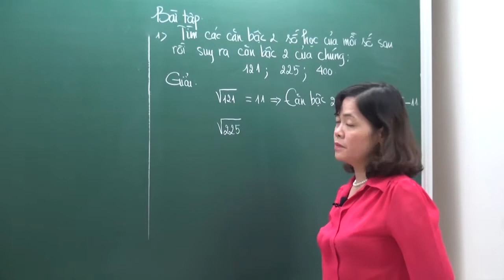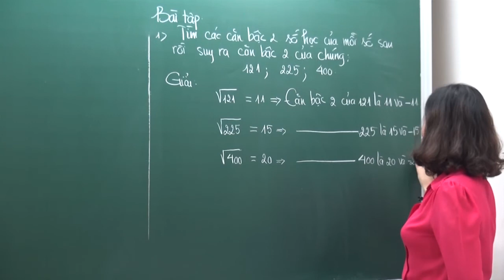Căn bậc hai phần 3 - Toán 9 - Cô Bùi Thanh Bình - HOCMAI